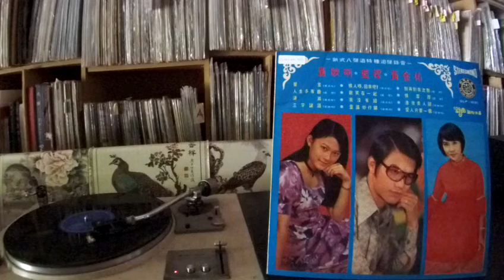黄映明 Huang Ying Ming -- b4 三字謎語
SIN LIAN  SLP-1021